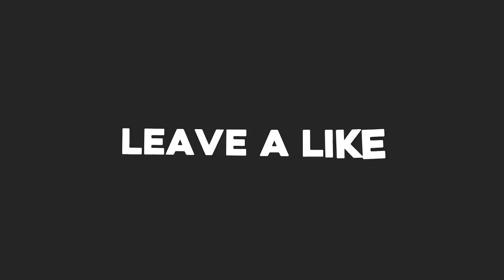Onmyoji Arena - Satori Gameplay Preview (Incoming Shikigami)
Onmyoji Arena, Onmyoji MOBA
If any owners has an issue with any of the uploads please get in contact  and it will be deleted immediately. Thank you for your coopertation.